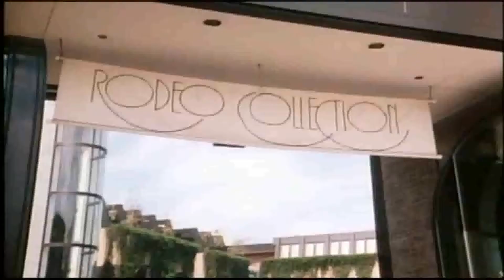Beverly Hills 90210 - Stagione 1 - Theme